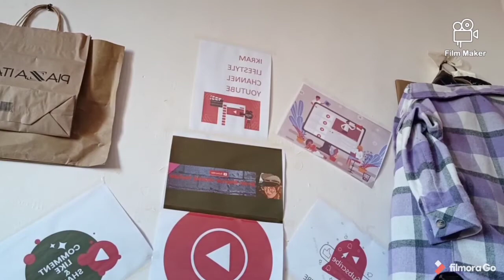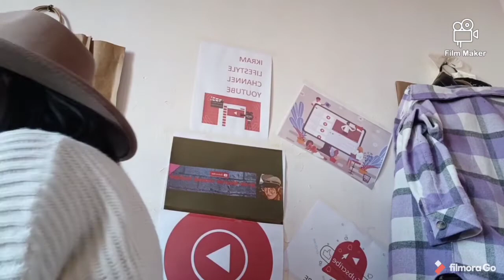Dressy winter ❄️fashion outfits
Salut Les Styloritas 🤗